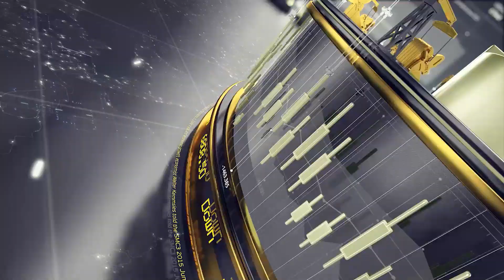Blast Off To The Moon, Markets Are Wack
BUBBA'S DAILY FUTURES SPEC TRADES